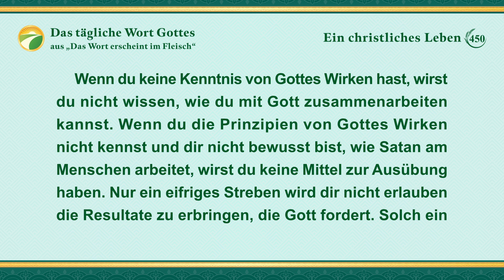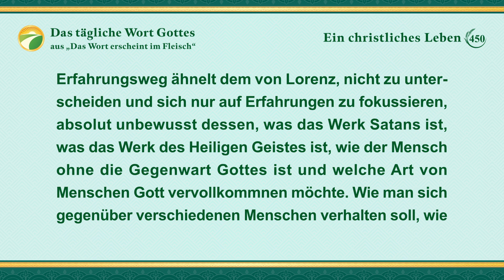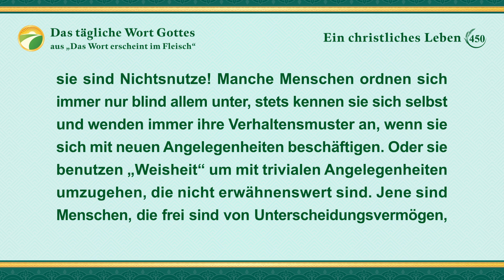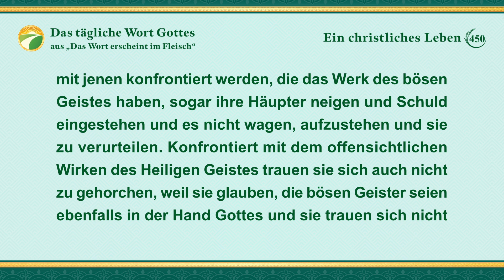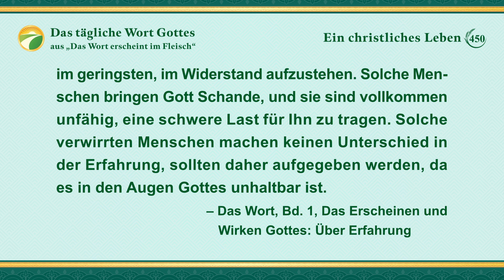Das tägliche Wort Gottes – Eintritt in das Leben | Auszug 450